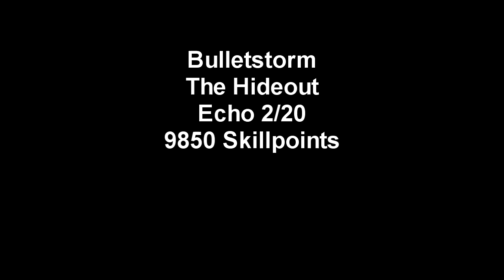Bulletstorm - Echo - The Hideout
To max your points, use as many different Skillshots as possible.